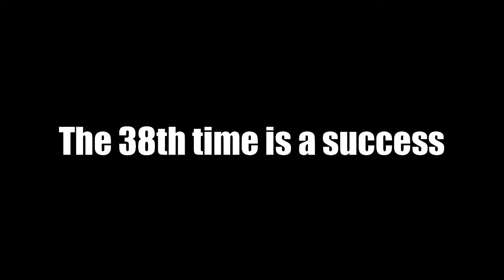God of War | SIGRUN | Queen of the Valkyries (ZEUS ARMOR)